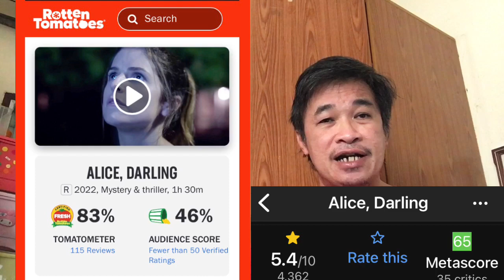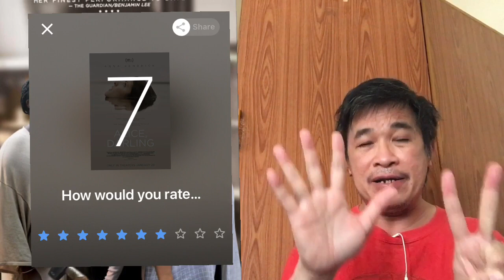รีวิวมีสปอยล์ หลงผัวร้าย ลืมเพื่อนรัก Alice, Darling หนังดีสะท้อนชีวิตจริงของผู้หญิงหัวอ่อน